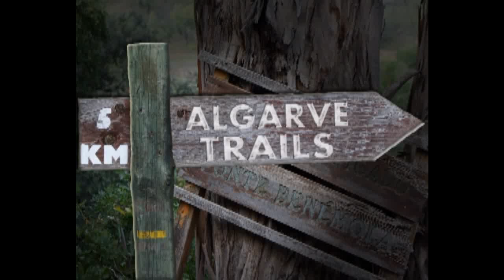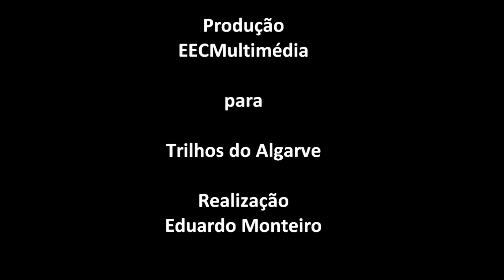Trilho da Barragem da Bravura - Old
Trilho da Barragem da Bravura
Lagos
Algarve
Portugal

GPS : N 37º 12' 3", W 8º 41' 58"
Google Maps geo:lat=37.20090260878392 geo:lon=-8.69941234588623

Interesses :
Barragem da Bravura